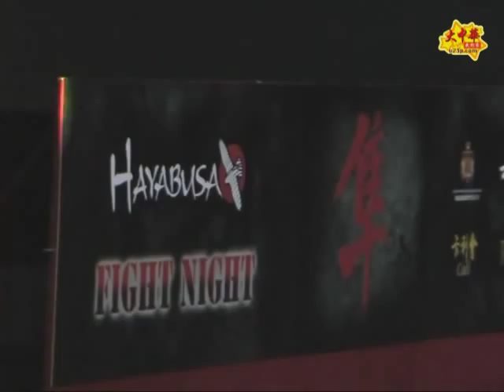功夫網 - Hayabusa fight night 2012 (927)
Hayabusa fight night 2012 (一) - 鄧文俊 vs Rein; 談志強 vs 曹俊軒; 林進靖 vs 陳信安 -- 大中華武術家 寶鋒娛樂製作室 攝製